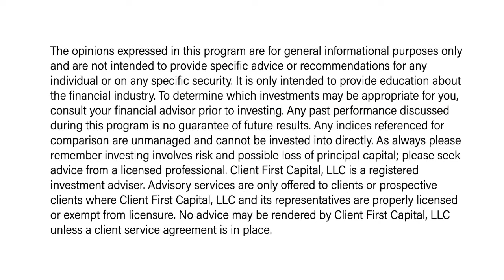Required Minimum Distribution Table 2022 (New RMD Quick Take)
In this video, Amar Shah, CFA, CFP®, Founder of Client First Capital, gives a quick take on the new RMD table and why your RMD might be lower this year.

At Client First Capital, we help you build and maintain a secure financial future for your family by providing integrated wealth management solutions aligned with your values and family dynamics.